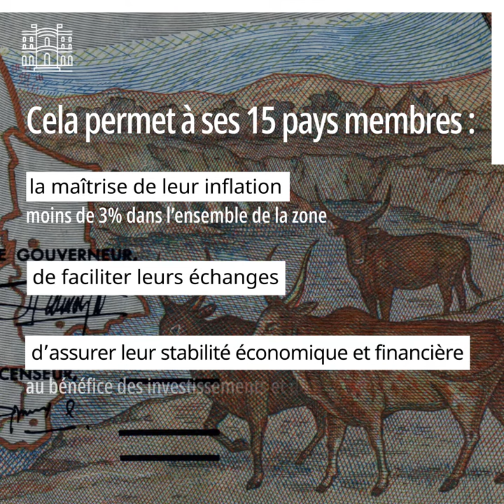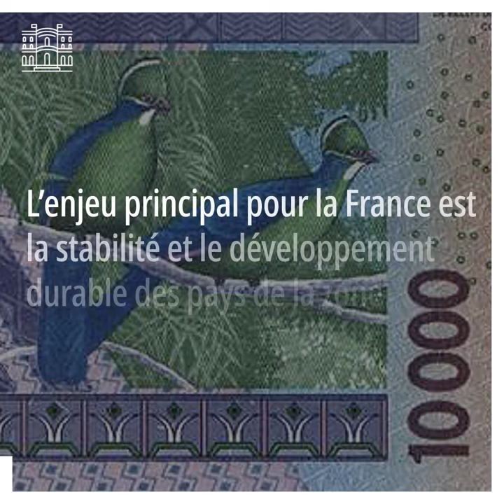Le franc CFA : on fait le point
Le franc CFA est la monnaie commune aux États de la Zone franc. Fondée sur une volonté de garantir une plus grande stabilité monétaire et financière, la Zone franc regroupe 14 pays d’Afrique occidentale et centrale ainsi que les Comores.
Le franc CFA suscite parfois des questions, et peut faire l’objet de nombreuses contre-vérités. Le point en vidéo, et plus d'infos

Instragram : @francediplo